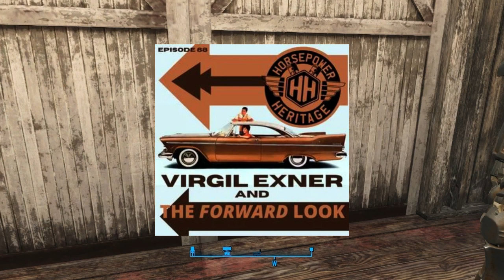what is chryslus ?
hey everyone in this video, I try to answer a question I've had for a long time
 - where are General Motors and Ford Motor Company in the Fallout games
 - what happen to them, how could they have disappeared
 -  most importantly what is Chryslus motors and how could it possibly relate
     to Chrysler